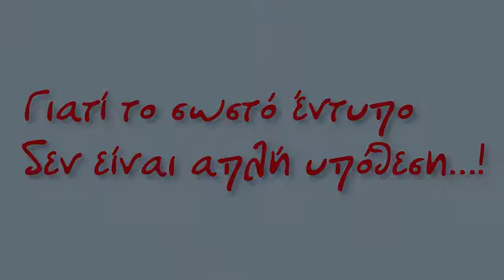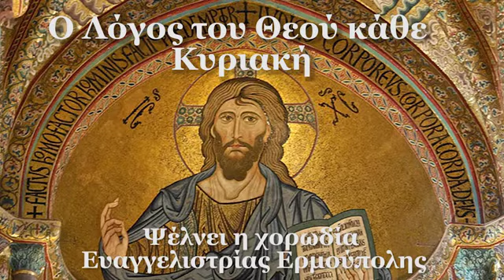Ο Λόγος του Θεού κάθε Κυριακή - 13/07/14